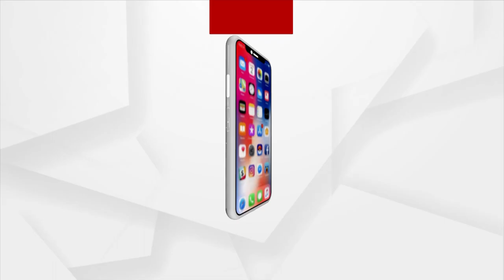Poultry Farming Turns Profitable Business For This Self-Reliant Man In Sonepur